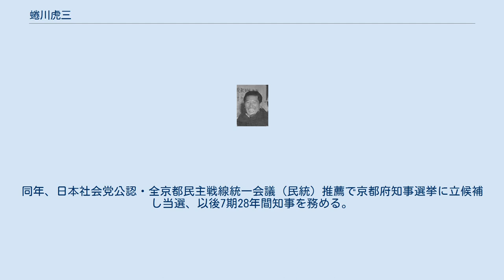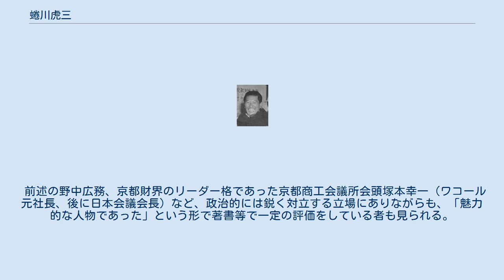蜷川虎三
蜷川 虎三（にながわ とらぞう、1897年2月24日 - 1981年2月27日）は、日本の政治家、経済学者、統計学者。
初代中小企業庁長官。
元京都府知事（1950年 - 1978年）。
 東京府東京市深川区深川入船町（現在の東京都江東区木場一丁目）の材木商の家に生まれた。
旧制東京府立第三中学（現：東京都立両国高等学校・附属中学校）、農商務省水産講習所（現：東京海洋大学）卒業後、京都帝国大学経済学部に入学、1923年に卒業。
1927年、同助教授となる。
当初はマルクス経済学者の河上肇に私淑し、漁業水産経済学を研究していたが、ドイツに留学後、『統計利用に於ける基本問題』で経済学博士号を取得するも教授に昇格するのはずっと遅く1942年（昭和17年）だった。
1945年（昭和20年）に経済学部長となるも翌年、戦争責任を自認し辞職する。
 その後、1948年（昭和23年）に中小企業庁の初代長官となったものの、吉田茂首相と中小企業政策をめぐって対立し1950年（昭和25年）に辞任。
同年、日本社会党公認・全京都民主戦線統一会議（民統）推薦で京都府知事選挙に立候補し当選、以後7期28年間知事を務める。
なお、同年には参議院議員選挙と京都市長選も行われ、それぞれ民統が推した大山郁夫・高山義三が当選する。
しかし高山市長はその後保守系に軸足を置き始め、高山が市長を退き国立京都国際会館館長になった後でも確執が続いた。
 公職に当選した蜷川 府政においては、「憲法を暮らしの中に生かそう」の垂れ幕を京都府庁に掲げた。
憲法記念日には日本国憲法前文を記した屏風を背に訓示するなど、地方自治の現場でも一貫して護憲の立場を実践し続けた。
それは、施策にも現れている。
 教育行政では、戦後直後の「高校三原則」の政策を原則堅持して、高校の小学校区・総合選抜入試を打ち出した。
これにより、受験戦争を緩和し、中学卒業者に広く中等教育への門戸を開いた。
こうした教育政策によって高校進学率は上昇し、京都大学へ合格者を輩出する高校数も増加したが、一方で府立洛北高校等古参の名門高の進学実績は悪化する弊害が出た。
これとは別に、学校教職員の勤務評定の実施も「政府権力からの府教育への干渉」だとして断固拒否した。
 福祉行政に関しても全国で初めて「65歳以上のお年寄り医療費助成制度」を設立するなどの手厚い予算をつけた。
公害対策でもかなり厳しい基準を設けた。
これらは、国を上回る基準を定めることで、国の福祉政策や環境政策をリードするという戦略だった。
また、現業公務員を大量に採用し、組合を保護した。
 産業振興策は、蜷川自身が中小企業庁初代長官として中小企業政策に携わっていたため、国の政策を先進的に取り入れた。
また、京都府独自でも産業振興計画を策定。
その中で「政・官・学・財」が一体となってバックアップし企業が京都に根付くような体制（府の融資条件の緩和や工業団地設立など）を作っていく。
金融政策では府の資金管理を地元銀行（京都銀行）に任せ、公共事業の資金も地元銀行から借り受けるなど、地元金融機関の育成を図った。
繊維産業をはじめとする地場産業の保護・活性化にも力を注いだ。
また、「民力培養」をキーワードに生活や産業のための道路はどんどん建設するとの方針が出され、地元建設業者に工事の仕事が割り振られた。
また、国の大型開発行政と住民の反対運動が対立した際には、度々住民側に理解を示した。
 農業・漁業などに関しては、国が推し進める稲作減反に反対の姿勢を取り、独自の「京都食管」と呼ばれる価格保障制度や育成策を出す。
そのことで第一次産業の人たちが安心して京都に住めるような環境も作った。
観光客が京都の観光でお金を落としてくれるような施策もうち、京都ブランドを全国に売り出していく。
 このように、政策運営は総じて手堅く、産業振興に注力しつつも、大規模公共事業には消極的であった。
この運営方針が当たったことと高度成長が重なったことで、税金が豊かに集まり、また、予算編成の際は歳出削減に重点が置かれたため、財政不振に苦しむことがほとんどなかった（1956年に山城大水害の影響で一度財政再建団体に転落したが、1962年に自力で立ち直った。その後は黒字の年が多かった）。
 このため、次第に医師会や農業団体などの一部の団体からの支持も獲得する。
そのため選...